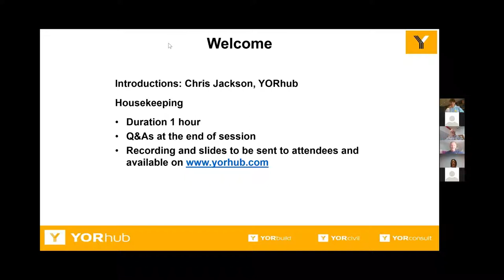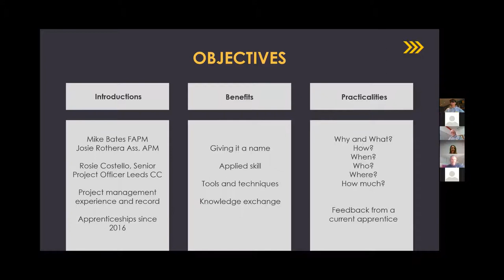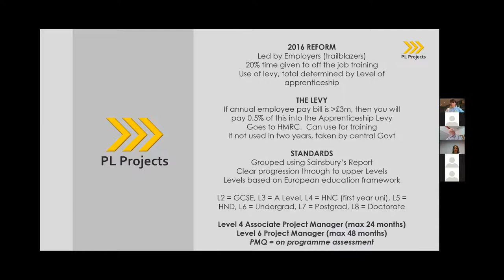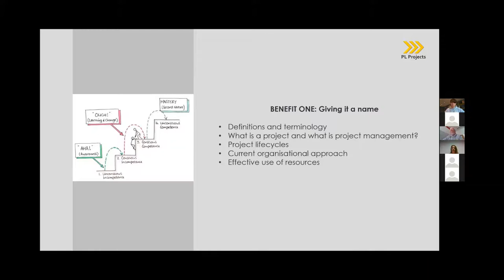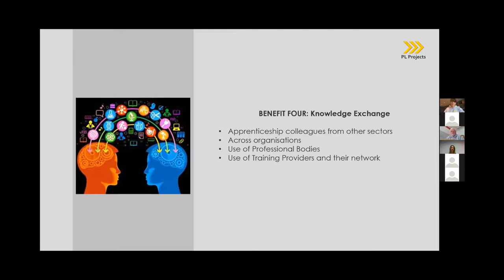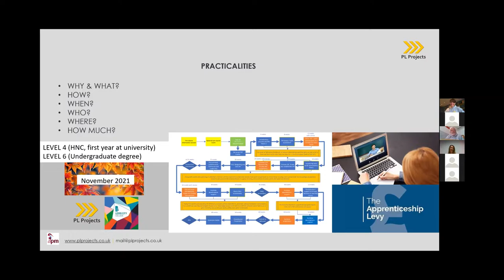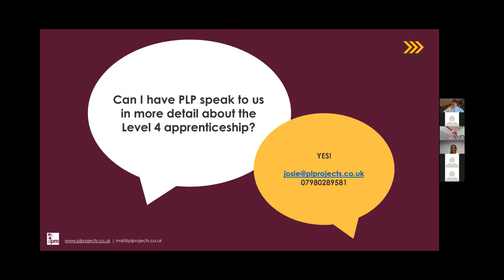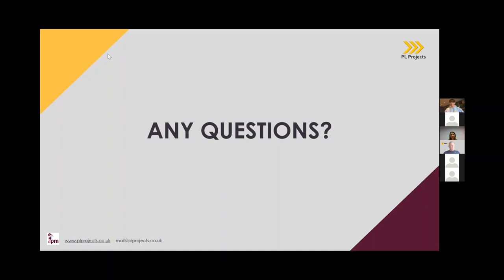The Benefits of a Project Management Apprenticeship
This is a recording of our webinar held on 20 July 2021, hosted by YORhub with Mike Bates and Josie Rothera of PL Projects.

00:00 Welcome from Chris Jackson, YORhub
05:47 Introductions and overview
16:49 Background to apprenticeships
22:16 Apprenticeship benefits
36:27 Practicalities of the apprenticeship programme
43:46 Testimonial from current apprentice
49:24 Q&A